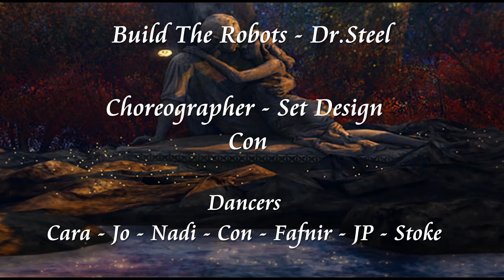Con Build The Robots Phoenix Dance Team LTW 4 April 2020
Build The Robots - Dr.Steel
A Second Life Dance Video
Choreographer: Con (Constantine Lorefield)
Dancers: Cara - Jo - Nadi - Con - Fafnir - JP - Stoke

Filmed Live In Second Life 4 April , 2020
10th Annual Lighting The Way - Autism Awareness Event
Wicked (107, 195, 42)
Lighting the Way - Dancing for Autism Awareness
SoCo (SouthernComfort Magic) - CEO & Founder